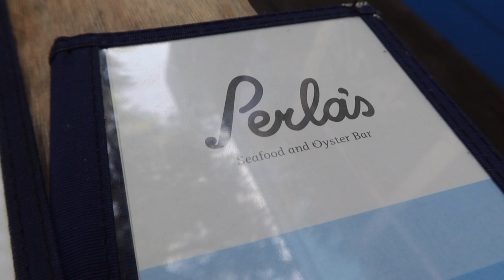TUESDAY DATE NIGHT AND JACK WHITE CONCERT - WEEKLY VLOG 2 - PAIGEAVERY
Weekly Vlog 2 spent around the house, date night with Chris, and a concert out with friends

Filming Light
Filming Tripod

PAIGEAVERY